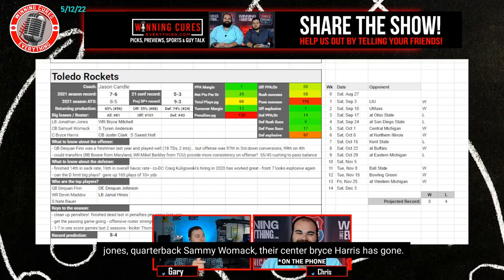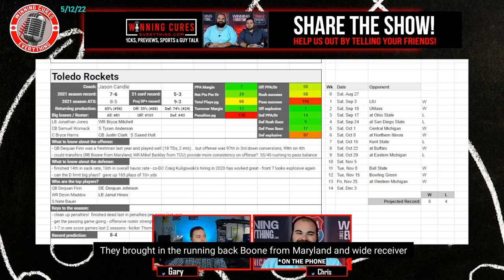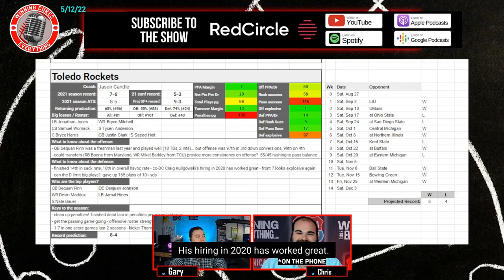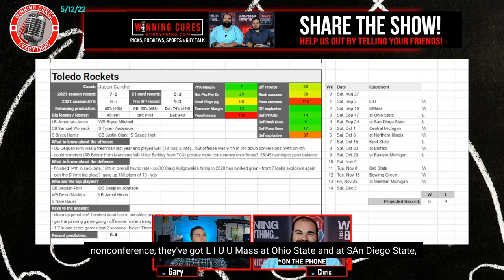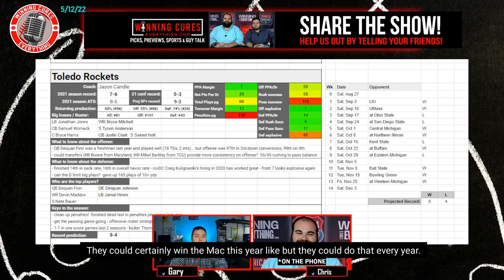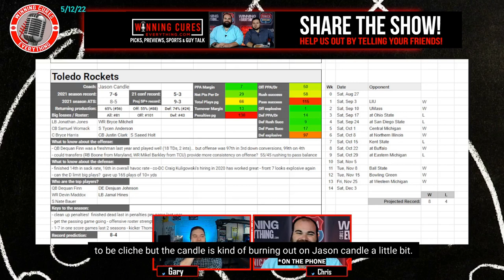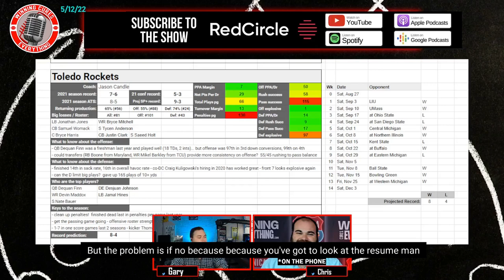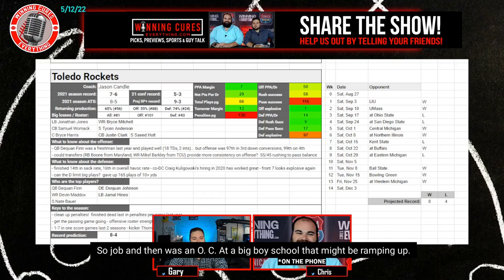Toledo Rockets 2022 College Football Season Predictions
Gary & Chris give a quick preview & their predictions for the Toledo Rockets 2022 football season, whether they will go over the win total, record prediction, keys to the season and more!